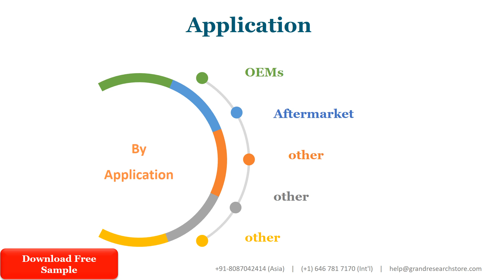Motor Vehicle Battery Industry Status and Prospects Professional Market Research Report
The global Motor Vehicle Battery market was valued at 2324.67 Million USD in 2021 and will grow with a CAGR of 3.08% from 2021 to 2027, based on Research newly published report.